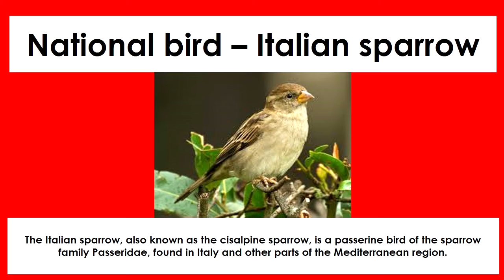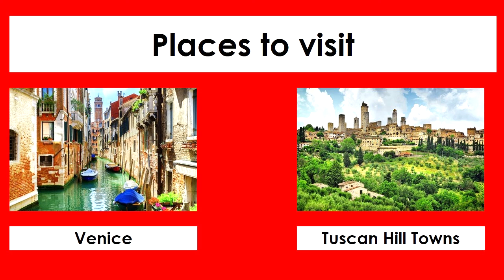Passport to the World - Italy (part 3) | Culture | MMI Bibvewadi preschool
Fun way to learn and keep them engrossed.